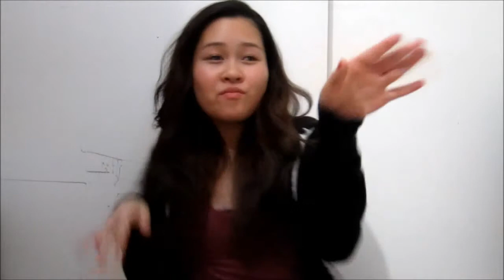Get To Know Me! | Doreen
Hey Guys! I am so happy this finally works and is up! Welcome to our Collab Channel! I will posting every week on Tuesdays so watch out for my videos ;D